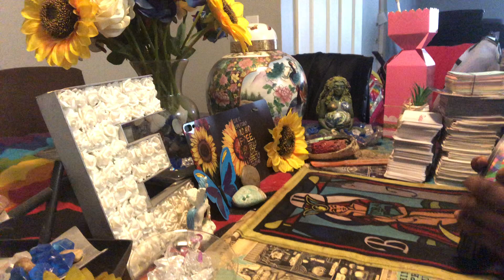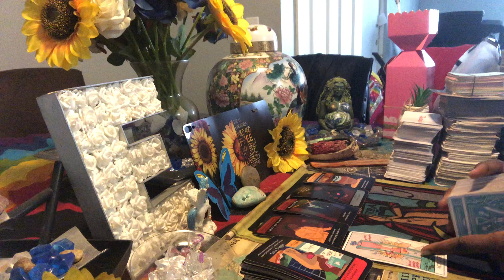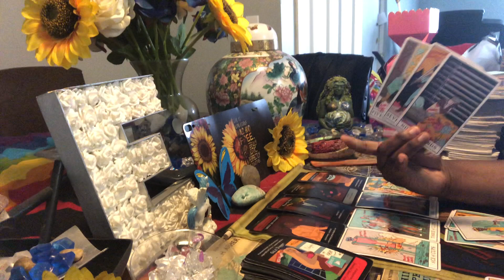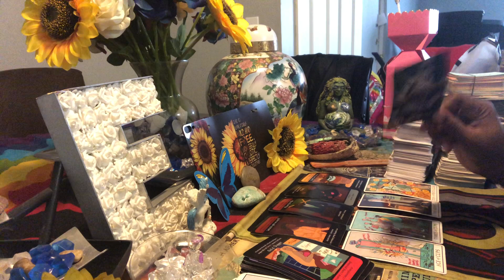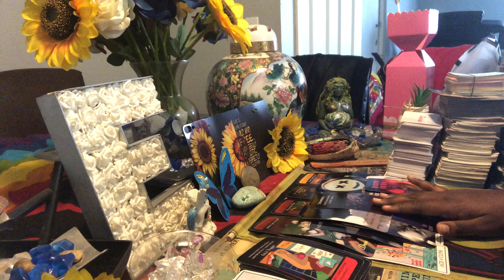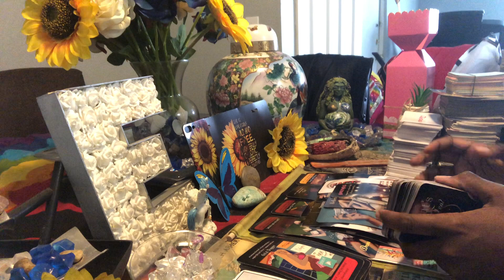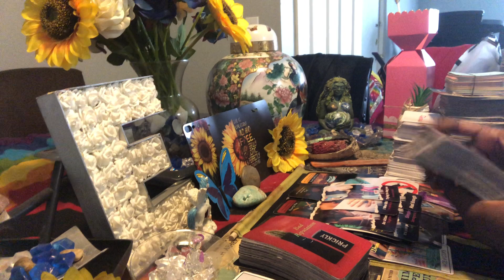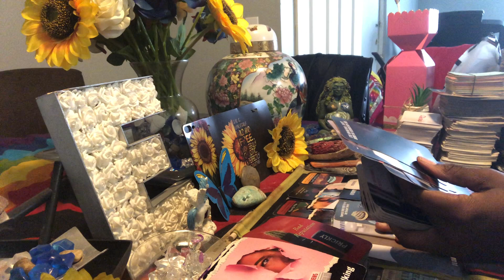Df a player/gigolo wants your honey/energy & all of his woman are upset but you don’t want no…🕊⚡️